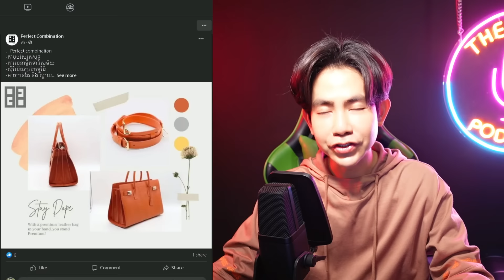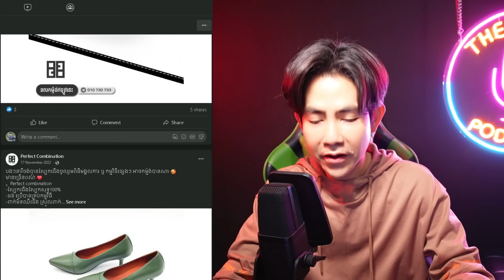សណ្ឋាគារខ្មោច...គេនៅក្នុងពិដានម៉ាសុីនត្រជាក់ | THE STORY PODCAST S1 EP.05 | ស្តាប់រឿងមុនគេង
សណ្ឋាគារខ្មោច...គេនៅក្នុងពិដានម៉ាសុីនត្រជាក់ | THE STORY PODCAST EP.05 | ស្តាប់រឿងមុនគេង

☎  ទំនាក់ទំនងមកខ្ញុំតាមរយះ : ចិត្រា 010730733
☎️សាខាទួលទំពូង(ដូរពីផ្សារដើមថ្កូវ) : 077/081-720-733